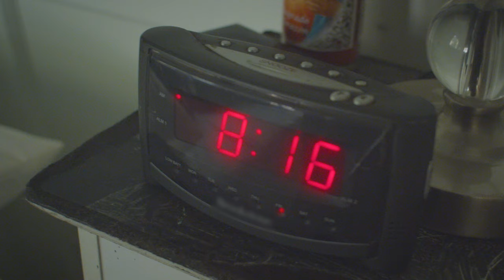John-Robert - Damn Bean [Official Music Video]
DP: Matt Planer

Lyrics:
Ran into the rain ‘til my knees they
Buckled when I hit the concrete
Centralize the pain within these legs

You treat me like a friend not a lover
Fearing there’s more to discover
And I wish I told you sooner
The things that I felt

But she found somebody else
And I’m alone with love songs to
Myself

And I wish she knew
All the things that I would do
But she’s dancing alone with someone new

And it’s almost like you’re dead and your ghost it
Lingers in my head it wanders
Aimlessly to corners I wish to forget

Like memories of late nights and red wine
Like the way your body glistened in moonlight
And the promises we made but never kept

Myself

Ooo lalalala ooo lalalala

Myself